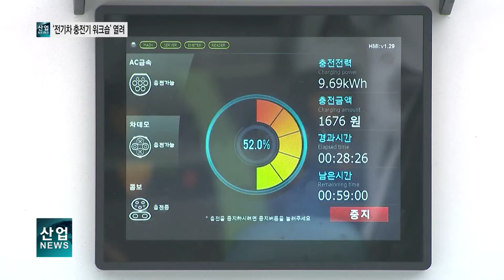내년부터 전기차 충전기 법정계량기로 지정_산업뉴스[산업방송 채널i]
정부가 내년 1월 1일부터 전기자동차 충전기를 법정계량기로 지정하기로 함에 따라 관련 업계들과 만나 내용을 공유하고 의견을 듣는 자리가 마련됐습니다.

산업통상자원부 국가기술표준원은 지난 26일 서울 더케이호텔에서 전기차 충전서비스 사업자와 충전기 제조업체, 인증기관 등이 참석한 가운데 ‘전기자동차 충전기 워크숍’을 개최했습니다.

이날 워크숍에서 국표원은 지난 5월 28일 공표된 계량법 시행령의 주요 개정 내용과 제도 추진 현황, 향후 일정 등에 대해 소개했습니다.

또한, 형식승인 시험 방법과 진행 절차 등을 상세히 알려주면서 앞으로 예상되는 업체들의 애로 사항을 듣고 답변하는 시간을 가졌습니다.

국표원은 법정계량기 지정일에 맞춰 관련 업계가 차질 없이 준비할 수 있도록 업체들은 물론, 관계부처, 형식승인 기관 등과 지속적으로 협력해 나가겠다고 밝혔습니다.